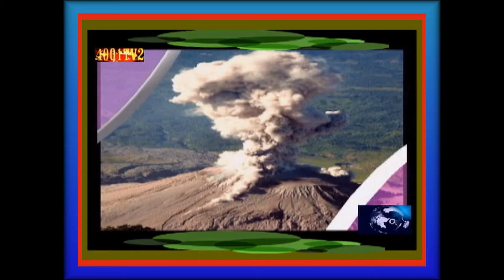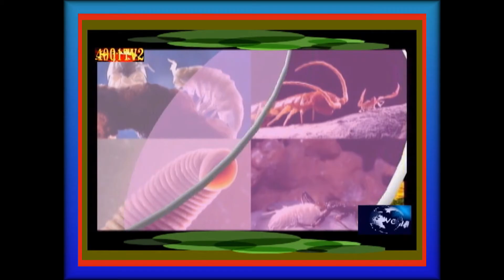4001TV2MOVIES INTERNATIONAL111011660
Description